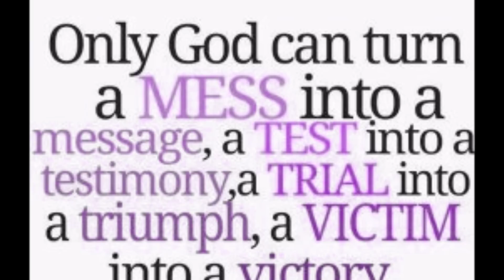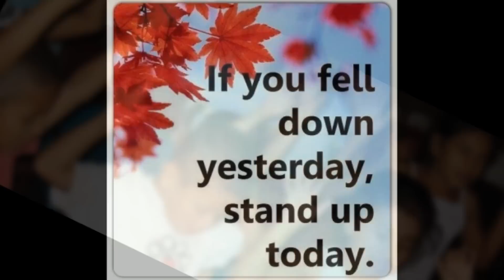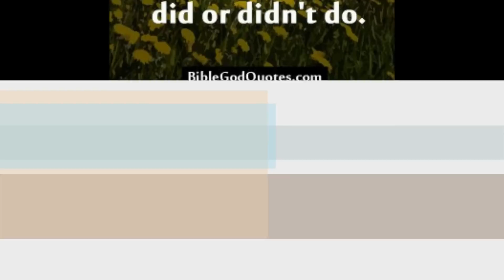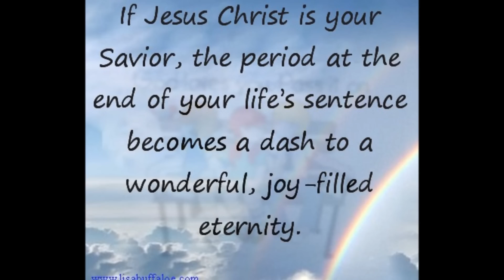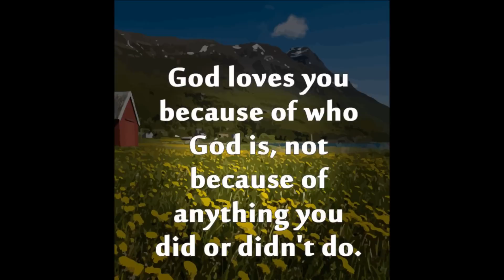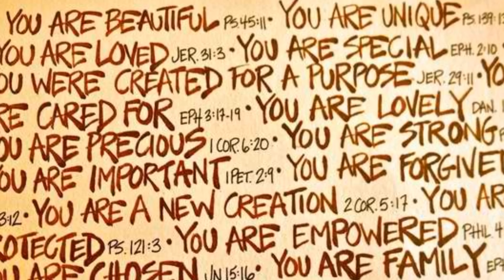GOD LOVES YOU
Words create our experience. Be all that God called you to be and declare it each day in the name of Jesus.

or just google King Daddy Dee or Darryl William Crawford

If you would like some encouragement for your finances and getting connected to exciting web pages helping you make more money, be sure to go More information about Music Composer Darryl William Crawford aka King Daddy Dee